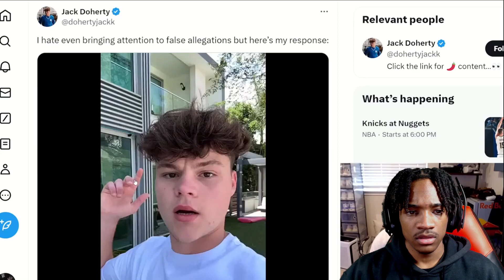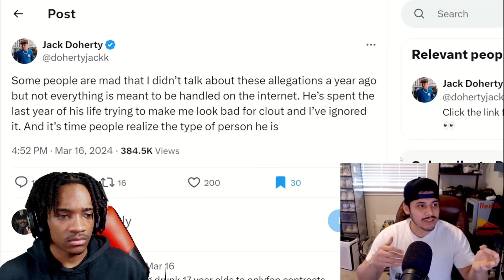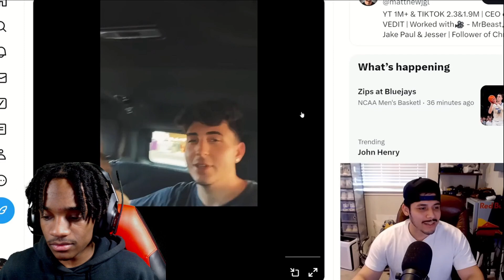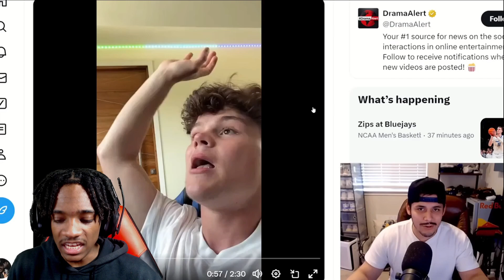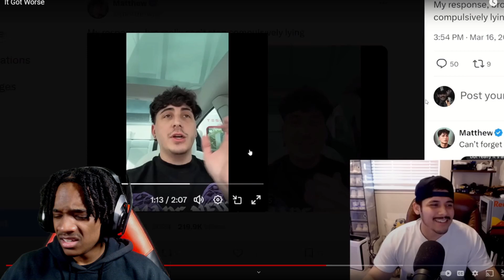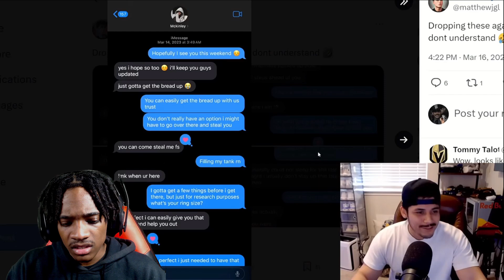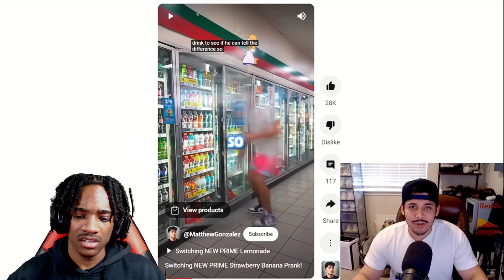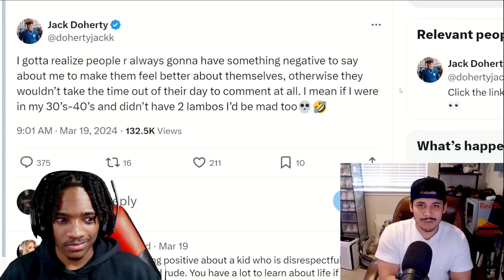Money Makes Him Better Than You...